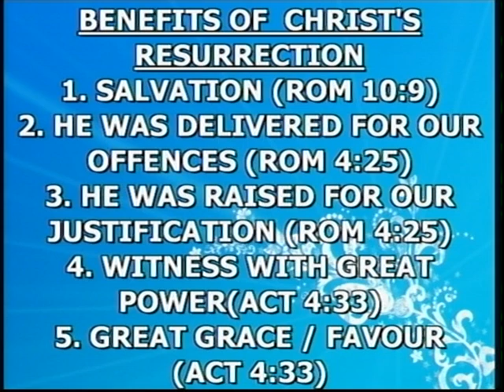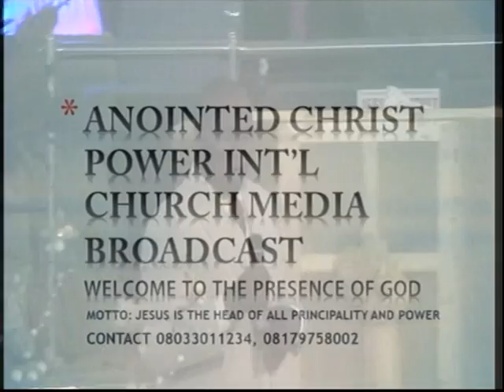Prophet Olagunju messages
Prophet Olagunju G.O Anointed Christ Power Int'l.Church Inc.